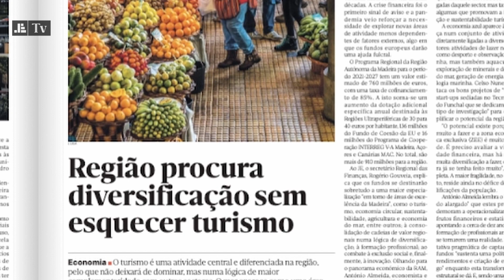Veja o Jornal Económico num minuto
O Jornal Económico desta semana já está disponível nas bancas de todo o país e na plataforma JE Leitor, para os nossos assinantes digitais. Folheie a edição desta sexta-feira num minuto.